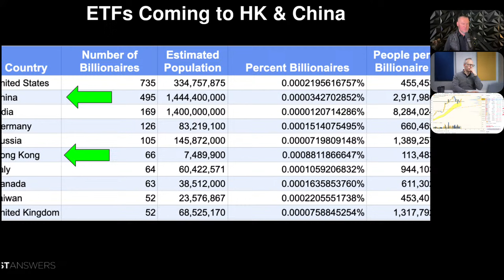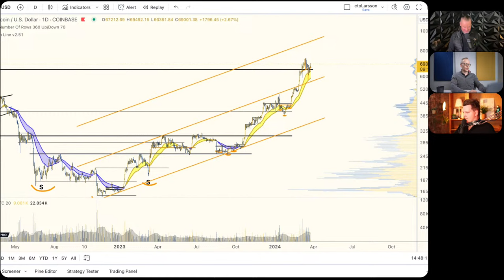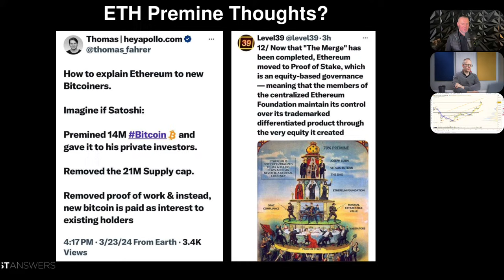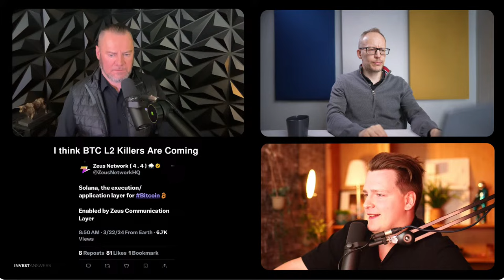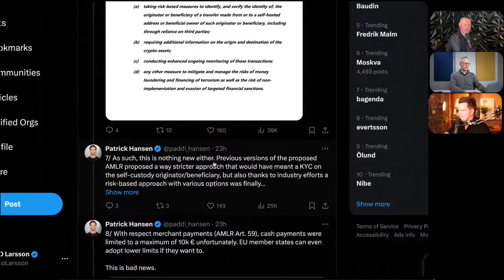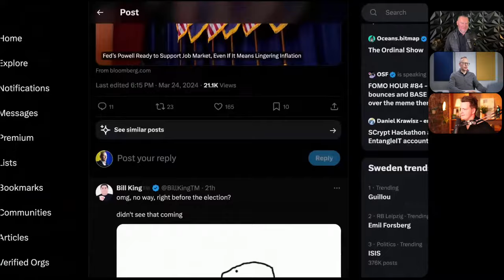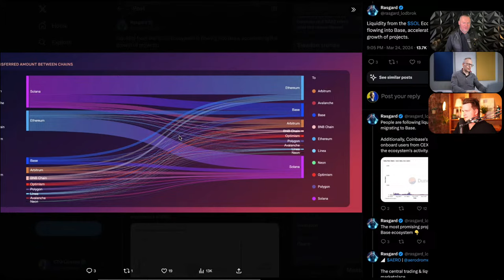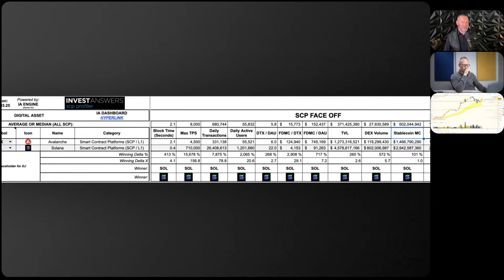🌟Tips to Conquer the Crypto Week Ahead 💪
0:00 Introduction
1:28 ETF Failure :D
3:30 WSJ Dying
7:06 ETFs Coming to HK & China
18:40 ETH Premine Thoughts?
22:52 Matic Outage?
25:00 I think BTC L2 Killers Are Coming
25:33 Stacks Founder Hedging Stacks w Zeus
27:00 Calm Fears in EU
30:26 Political Suicide - Not Embracing Crypto?
32:24 Why We Bitcoin
36:00 How Govt Spends
42:00 How to Slay the Week
49:00 Audience Q&A